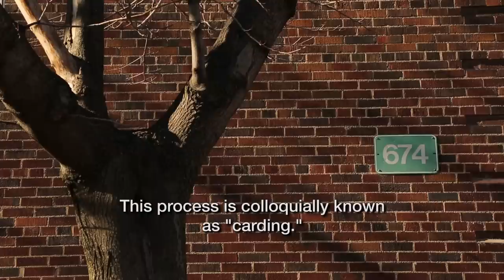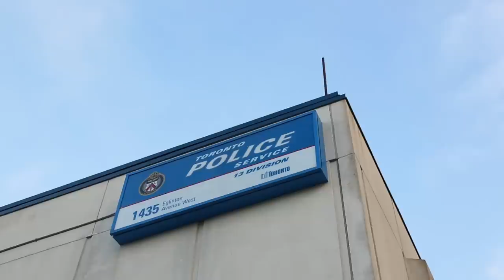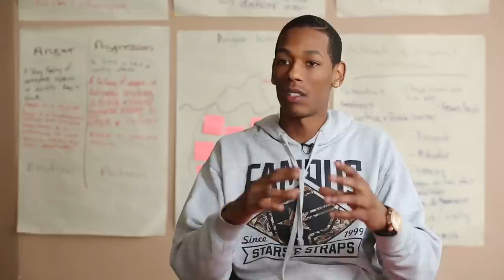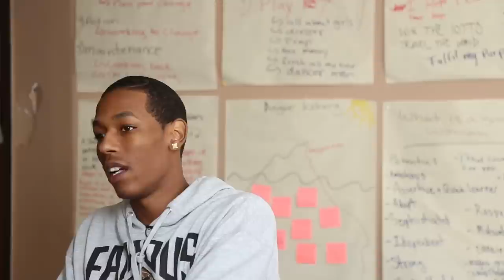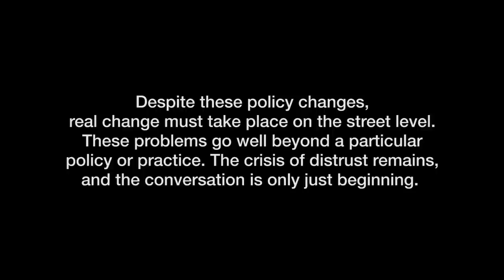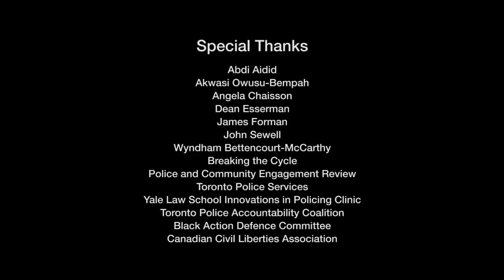Crisis of Distrust: Police and Community in Toronto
A Policing Literacy Initiative Production. This documentary explores the issue of 'carding' in Toronto and distrust between police and community. Featuring Deputy Chief Peter Sloly of the Toronto Police Service, Jim Rankin of the Toronto Star Dr. Scot Wortley of University of Toronto, Gary Newman of Breaking the Cycle, Noa Mendelsohn Aviv of the Canadian Civil Liberties Association, and members of the Policing Literacy Initiative, among others.

Directed by Dan Epstein. Produced by Dan Epstein & Jamil Jivani.